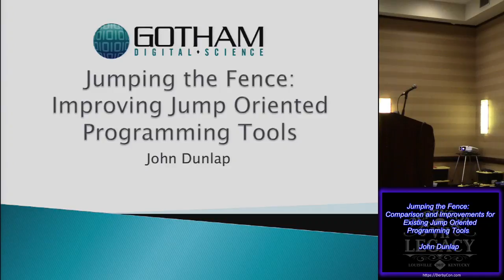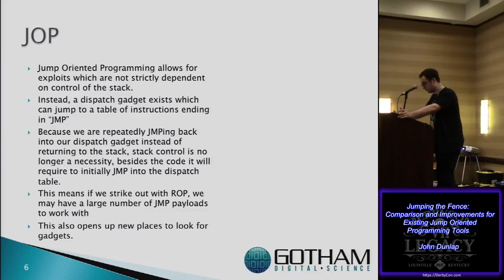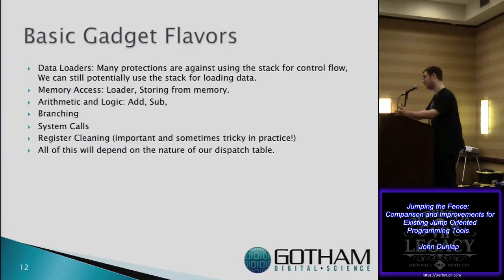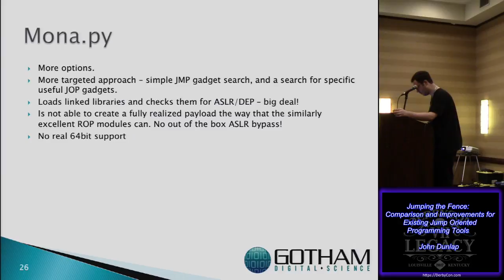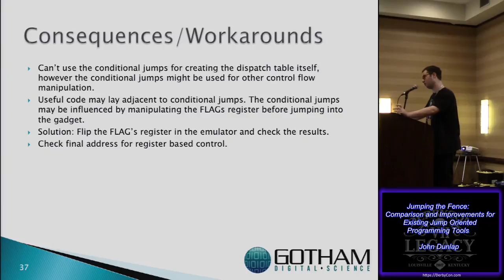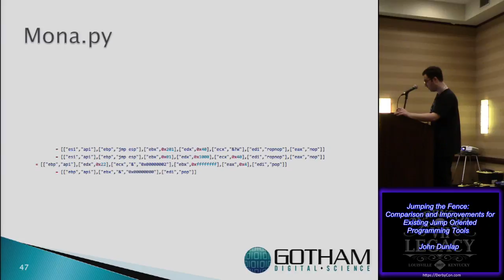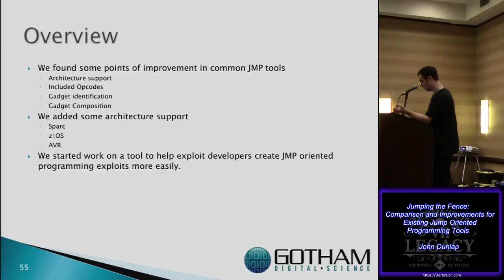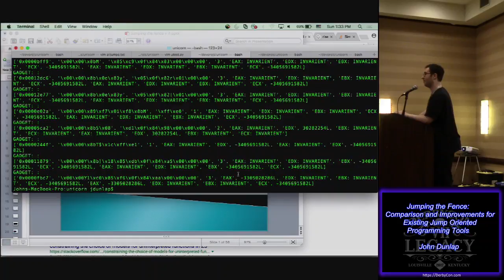Derbycon Track 1 "Break Me" Video Stream